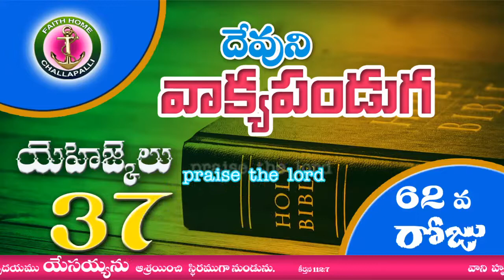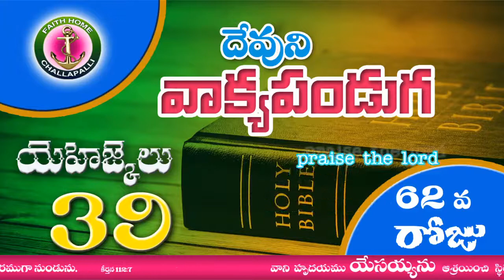Bible Festival 62nd day, 10-10-2020, Saturday, Pastor N.V.Prasad, Faith Home, Challapalli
Bible Festival 62nd day, 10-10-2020, Saturday, Pastor N.V.Prasad, Faith Home, Challapalli  # 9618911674